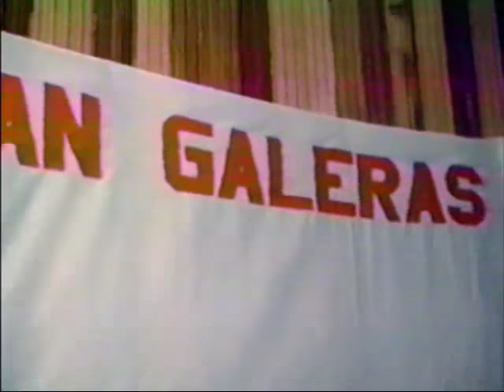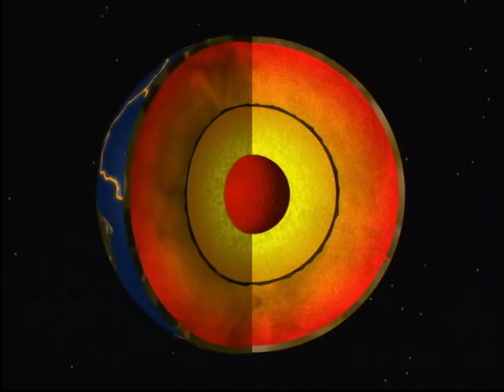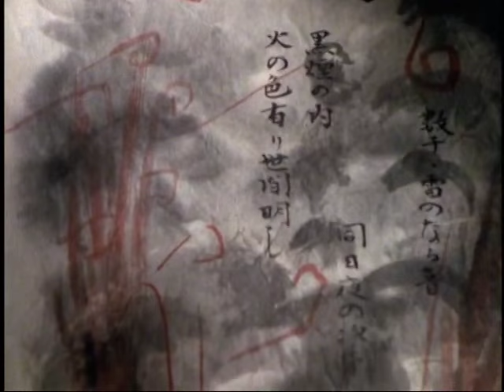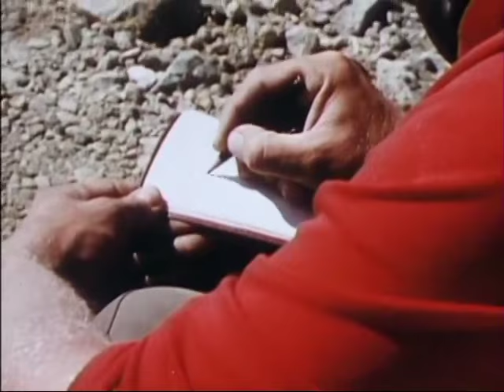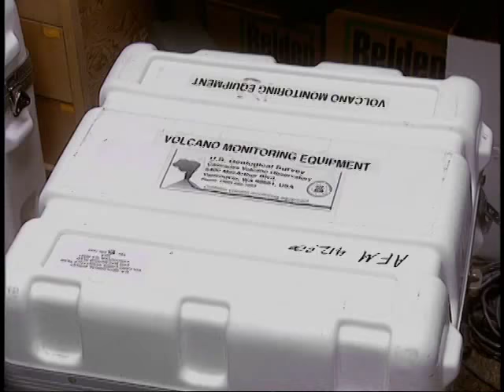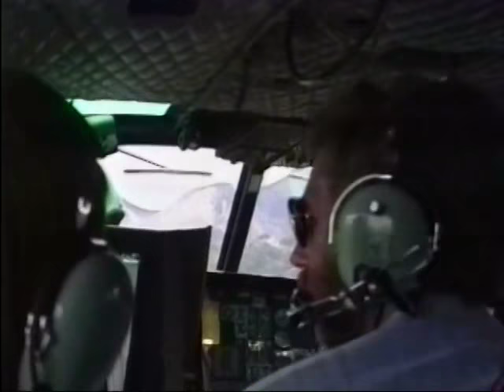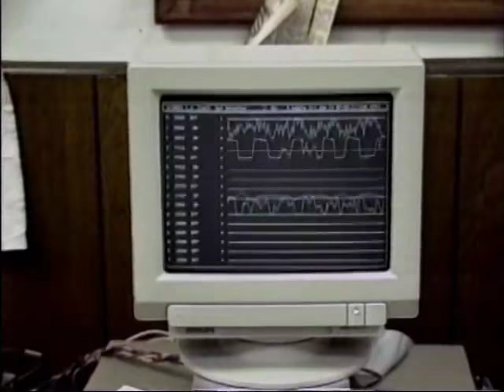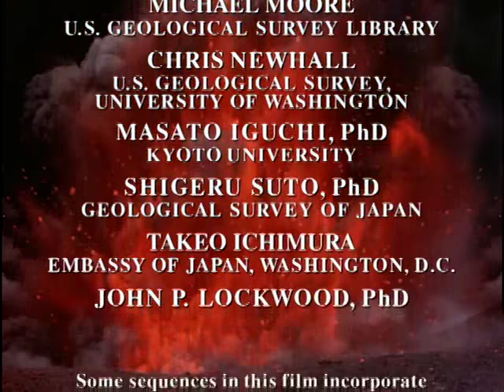Volcanoes 1997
Documentary
*Video posted for non-profit, educational resource only. Subtitles have been added.